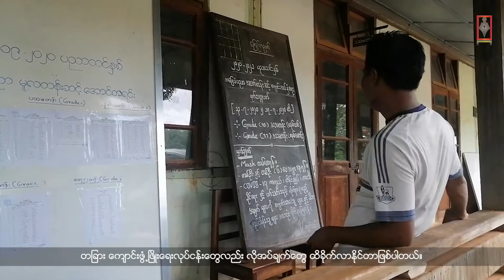အခြေခံပညာကျောင်းတွေမှာ COVID-19 ကာကွယ်တားဆီးရေး လုပ်ငန်းအတွက် သီးသန့်ဘတ်ဂျက် ချထားတာမရှိ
အခြေခံပညာကျောင်းတွေမှာ COVID-19 ကာကွယ်တားဆီးရေး လုပ်ငန်းအတွက် သီးသန့်ဘတ်ဂျက် ချထားတာမရှိတဲ့အတွက် ကျောင်းဖွံ့ဖြိုးရေးရန်ပုံငွေကနေ အသုံးပြုနေရပါတယ်။